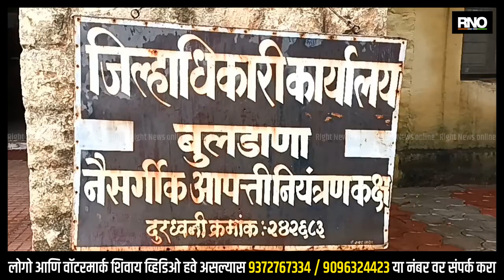BULDHANA | शेतकरी आत्म ह-त्येचे सत्र सुरूच, चार महिन्यात 85 शेतकऱ्यांच्या आ त्म ह- त्या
बुलढाणा जिल्ह्यात शेतकरी आत्महत्येचे सत्र थांबायचे नाव घेत नसूनजानेवारी ते डिसेंबर 2022 या गेल्या वर्षात जिल्ह्यात 320 शेतकऱ्यांनी आत्महत्या केल्या असून, चालू वर्षात जानेवारी ते एप्रिल या चार महिन्यात जिल्ह्यातील 85 शेतकऱ्यांनी आत्महत्या केल्याची धक्कादायक आकडेवारी जिल्हाधिकारी कार्यालयातील नैसर्गिक आपत्ती नियंत्रण कक्षा कडून प्राप्त झाली आहे..आत्महत्या केलेल्या 85 शेतकऱ्यांपैकी 13 शेतकऱ्यांच्या आत्महत्या पात्र ठरल्या असून 13 शेतकऱ्यांच्या आत्महत्या अपात्र करण्यात आल्या आहेत.. तर उर्वरित शेतकरी आत्महत्या शासन दरबारी प्रलंबित आहेत.. पात्र ठरलेल्या आत्महत्याग्रस्त शेतकऱ्यांच्या कुटुंबीयांना शासनाकडून एक लाख रुपये सहानुग्रह निधी देण्यात आला आहे.

BYTE - संजय बनगाळे, नायब तहसीलदार, सामान्य प्रशासन